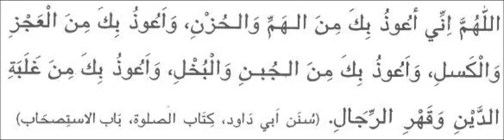Musibat, Pareshaniyan, Qarz, Najayiz Muqaddame Se Najat, Dar Khauf Susti Se Najat, Job Ki Talash Ke